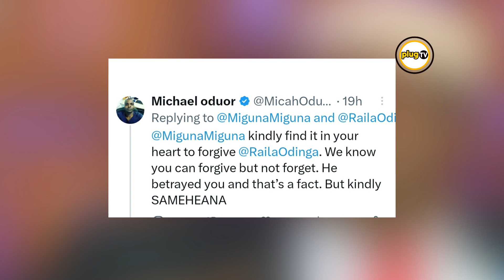EXPLOSIVE SHOWDOWN: The DARK SECRETS Behind Miguna Attack on Raila Odinga|Plug Tv Kenya